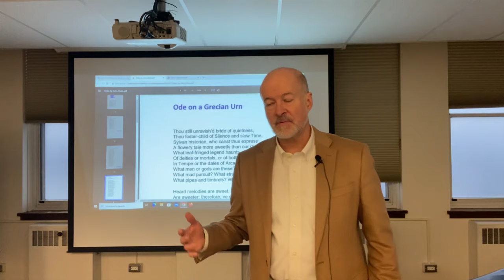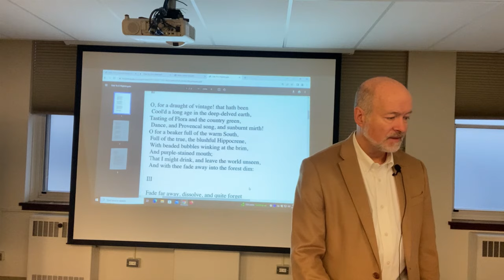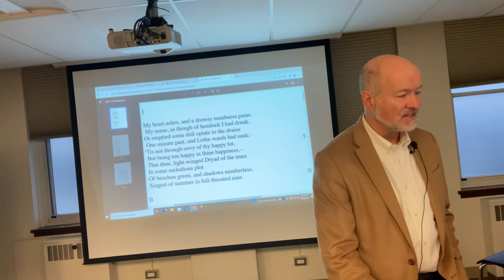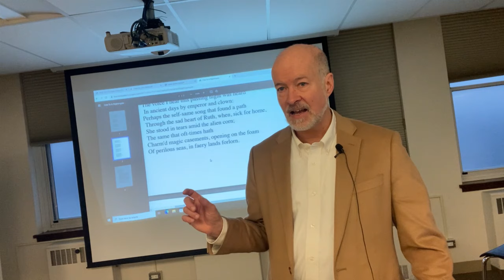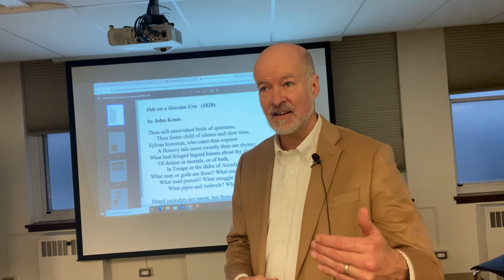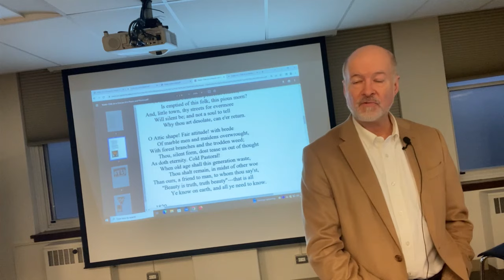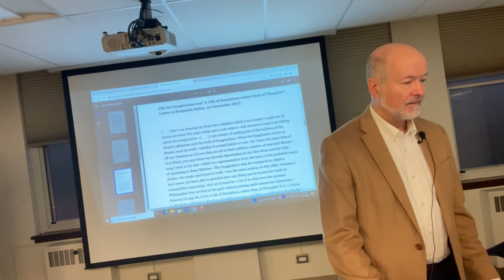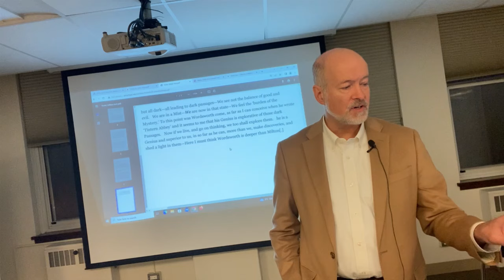John Keats, Odes and Letters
John Keats’ Spring Odes are among his most beloved poems.  Here we look at his two most famous, Ode to a Nightingale and Ode on a Grecian Urn.  Each poem, the critics tend to agree, are about the process of poetry.

We also take a look at some of his more memorable letters, in which once again his reflections on poetry figure prominently.